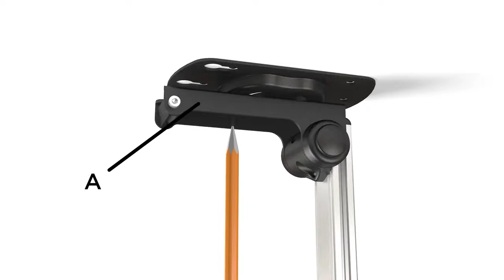Stell SHO 3950